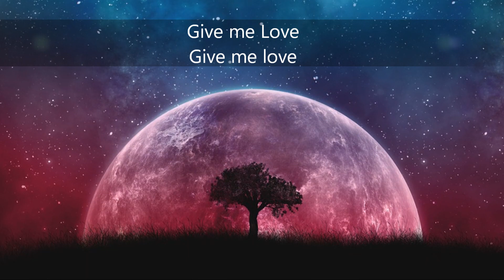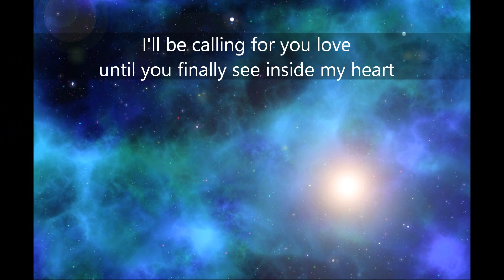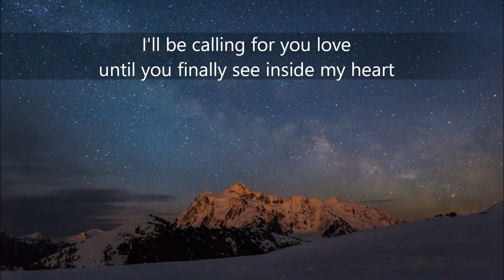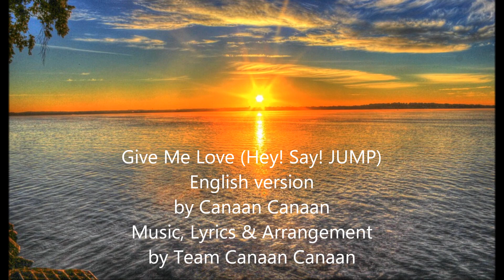カインとアベル 主題歌 Give Me Love 英語バージョン Hey! Say! JUMP by Canaan Canaan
Give Me Love (Hey! Say! JUMP)
English Version by Canaan Canaan
Music, Lyrics & Arrangement by Team Canaan Canaan